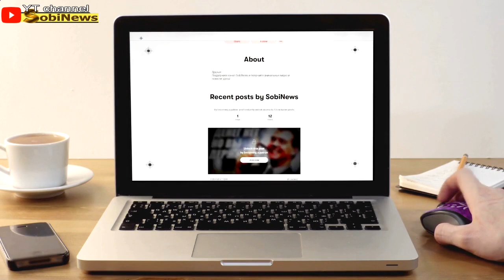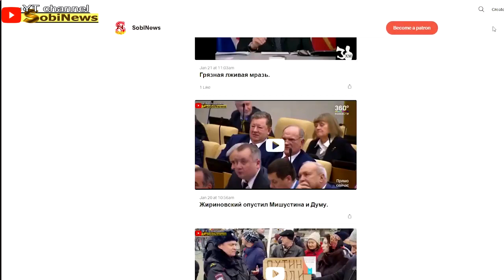Действие Корона Вируса на Мозг Хомосоветикуса - Вооружатся Необходимо. Гари Юрий Табах на SobiNews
Всем привет! Сегодня смотрим Интервью:
Табах: Kapaнтuн? Люди сходят с ума! SobiNews

Кроме того там Вы увидите многие наши передачи с Youtube, раньше чем здесь.

Сегодня в интервью
Гари Юрий Табах
поделился с нами своим мнением о том,
почему люди сходят с ума.
А так же
Гари Юрий Табах
в нашем интервью ответил на другие вопросы и осветил другие темы.

Поддержите развитие нашего с Вами канала и его выход на новый качественный уровень
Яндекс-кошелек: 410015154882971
На карту Приватбанка или номер карты 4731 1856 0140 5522 (Миколенко)
WebMoney: R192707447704   U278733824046 Z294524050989 E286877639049
Кошелек Bitcoin: 1LCoMXLjkmPdAsSiRKKdSP35e2BaJPJdSU
Размещение всех наших видео разрешено где угодно, никаких ограничений (кроме указания ссылки на канал-первоисточник).
Владельцы каналов, проблемы с монетизацией роликов?
Вы сможете заработать на своих видео и без подключенной монетизации.

Тема интервью:
Гари Юрий Табах
А так же
Гари Юрий Табах